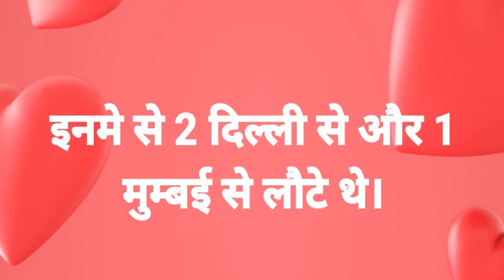बक्सर में तिन और पॉजिटिव मरीज| तीनों ब्रहमपुर प्रखंड के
The video contains the news of three more corona positives found in Buxar district. All three are men who returned from other states. Two of them returned from Delhi and one of them from Mumbai. This is very serious because many more are to come. People need to be very alert.